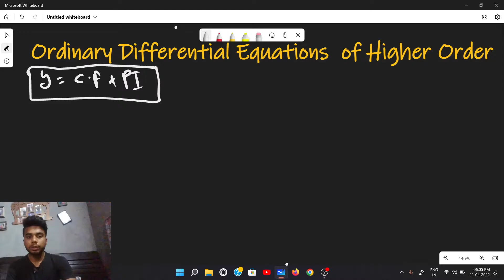COMPLEMENTARY FUNCTION CF and PI ||ENGINEERING MATHEMATICS AKTU||B.Tech